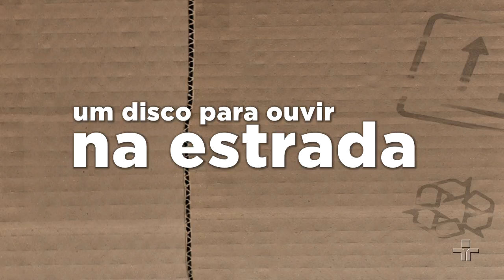Cinco Sons de DJ Zé Pedro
Em Cinco Sons convidamos personalidades que não são do mundo da música pra falar sobre 5 álbuns temáticos escolhidos a dedo. No programa de hoje, o DJ Zé Pedro lista 5 discos temáticos.